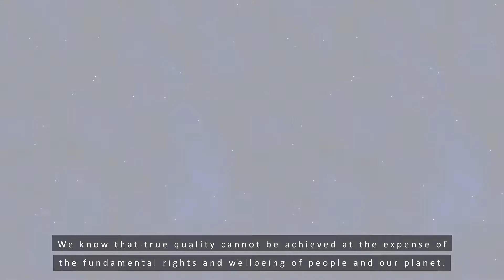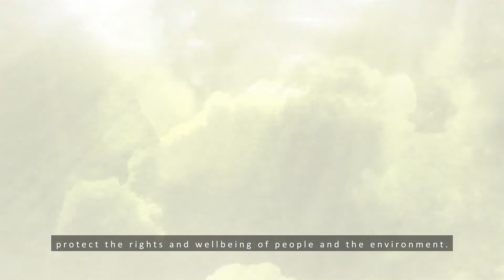Responsible Sourcing. Human Rights.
At Distell, operating in an ethical, socially conscious and environmentally responsible manner is very important to us. That’s why we developed the Distell Responsible Sourcing Policy. This is the backbone of our commitment to upholding human rights and sustainable business practices.

Adherence with this policy is mandatory when it comes to doing business with us, with a deadline of 31 August 2022 now in place.